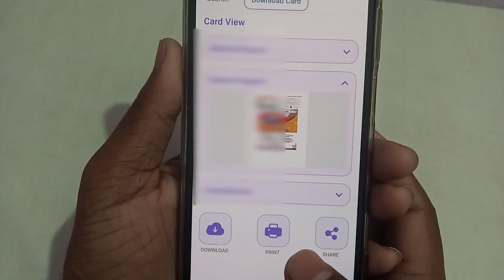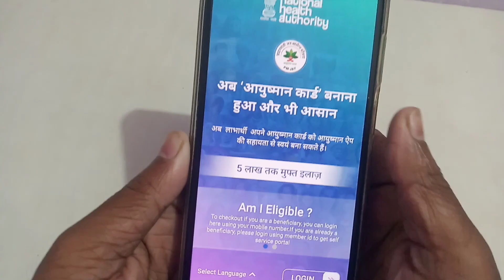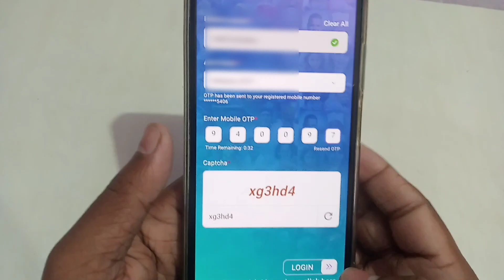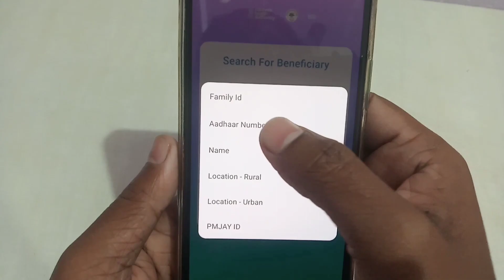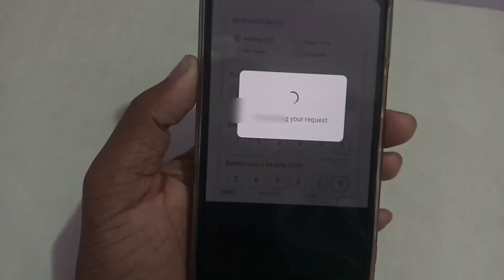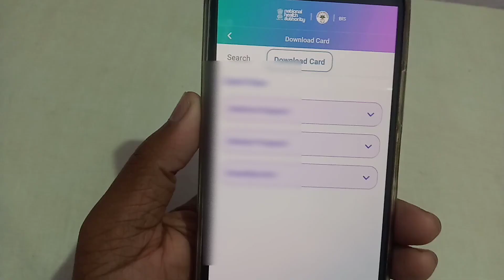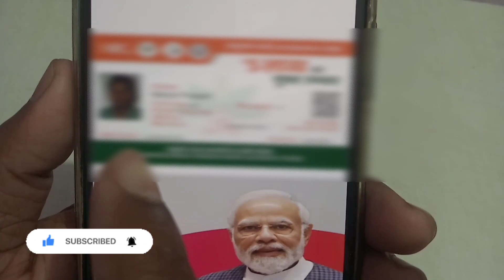आयुष्मान कार्ड डाउनलोड करें ayushman card kaise download kare